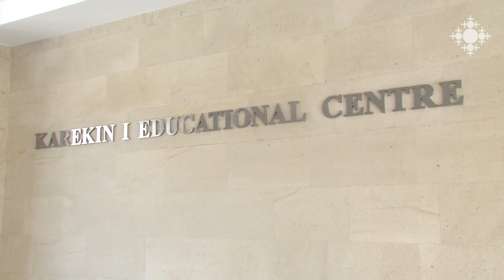Հայոց եկեղեցու պատմություն առարկայի օլիմպիադայի մրցանակակիրները Մայր Աթոռում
Ամենայն հայոց կաթողիկոսն իր հայրական օրհնությունը և շնորհավորանքները հղեց աշակերտներին: Հայոց եկեղեցու պատմություն առարկայի 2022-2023 ուսումնական տարվա օլիպիադայում 46 մրցանակակիր է եղել:

Prize winners of the Armenian Church History Olympiad at the Mother See

The Catholicos of All Armenians conveyed his Paternal blessings and congratulations to the students. There were 46 prize winners in the 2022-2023 academic year Olympiad of the Armenian Church History subject.